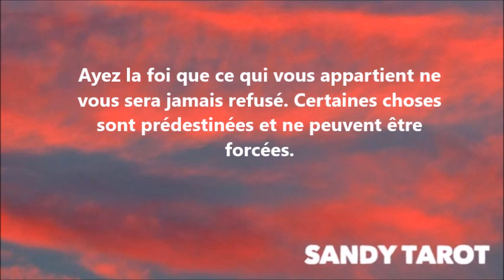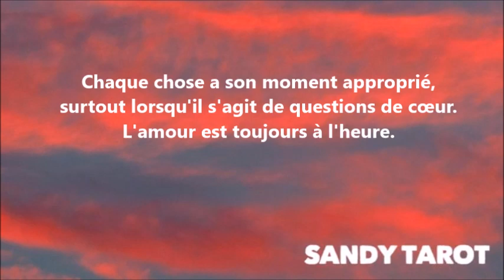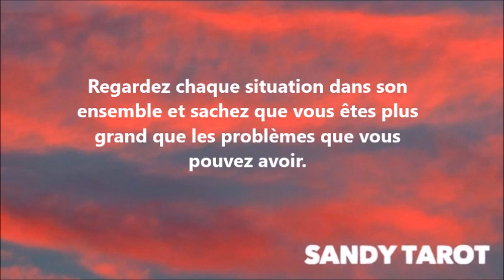♥️ Lecture Surprise du Matin | FJ | ÂS | Liens d’Âmes | le 9 Août 2022 ♥️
Sandra xx

ou